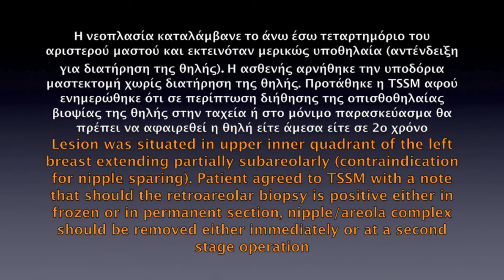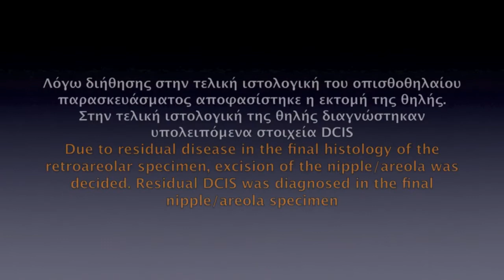Operation 28 - TSSM with Prothesis and TiLoop mesh - Later Nipple/Areola excision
A case of Total Skin Sparing Mastectomy (TSSM) is presented. Immediate reconstruction was made with silicone prothesis using the TiLoop titanized mesh for full coverage of the prothesis in addition to thoracic major muscle. Retroareolar biopsies while negative intraoperatively were positive in permanent histology. The nipple/areola complex was removed in a second operation.